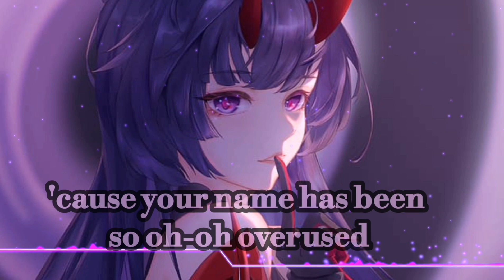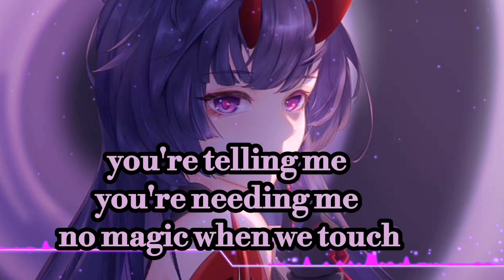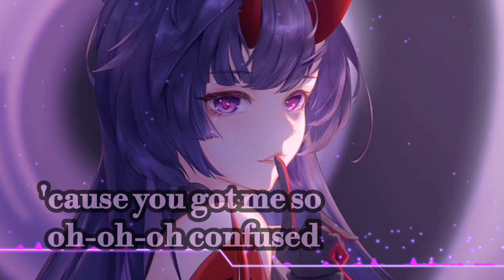Nightcore - Confused (remix +lyrics)